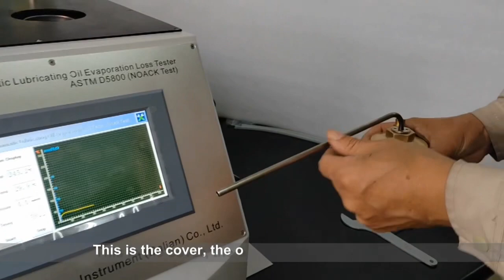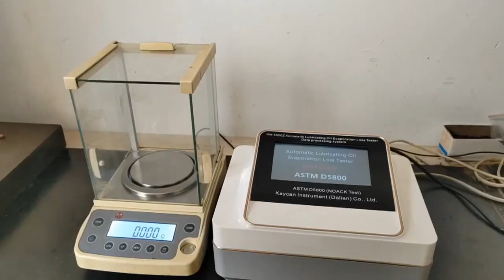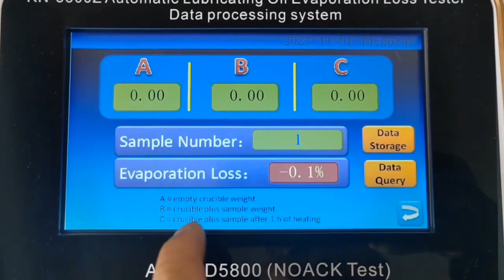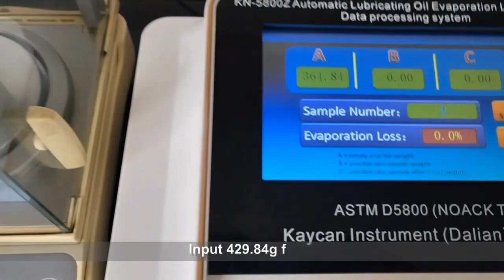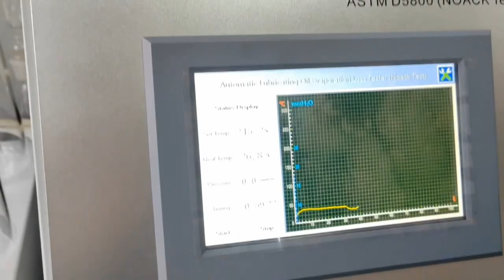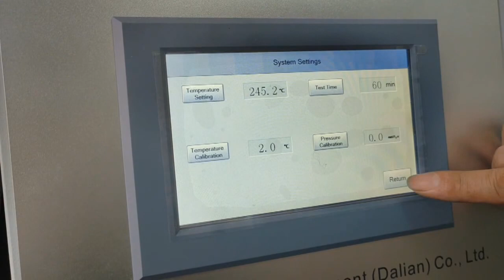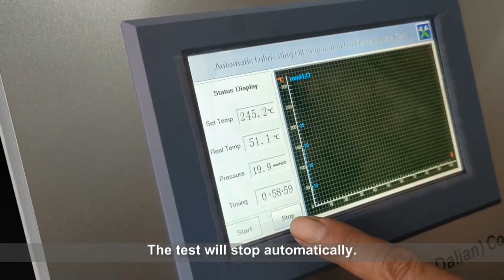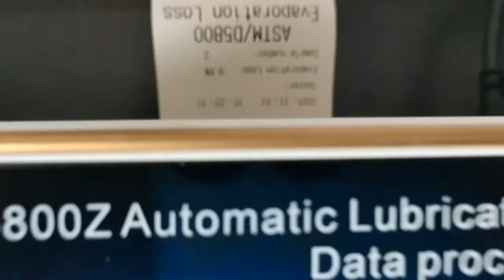KN-5800Z Automatic Evaporation Loss Tester —— ASTM D5800， Procedure B